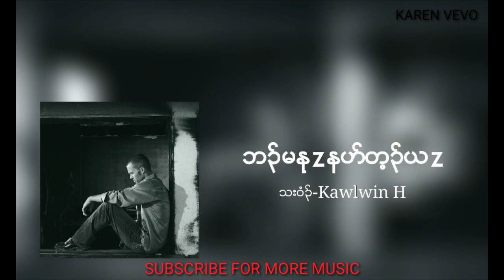Karen New Song 2017 "Why You Leave Me" by Kawlwin H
ATTENTION If you not happy for me to post your song in this channel, tell me by comment down and will delete it for you as soon as possible. THANKS

ANNOUNCEMENT If you want your songs or videos to be on this channel, feel free to let me know by comment down 👇

SUPPORT our Brother (Kawlwin H)   by SHARE this song on social media. Thanks